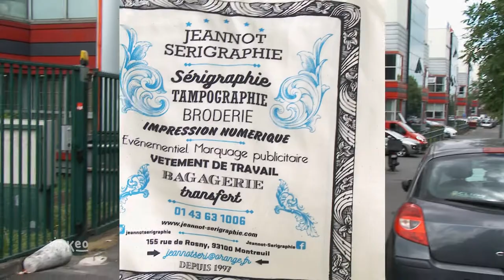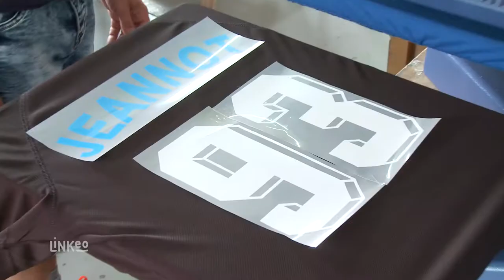Tampographie, broderie, impression numérique (93) : JEANNOT SERIGRAPHIE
Vous souhaitez communiquer par l'objet pour votre marque ou un évènement ? Vous cherchez des accessoires ou vêtements à votre image ou encore à imprimer votre slogan publicitaire sur un crayon, sur votre véhicule, ou sur votre vitrine ? Contactez Jeannot Sérigraphie.

Pour des prototypes ou des séries industrielles, pour la mode ou le publicitaire, Jeannot Sérigraphie réalise tous vos projets d'impression de la maquette au produit final. L’entreprise s’est développée en s’adaptant aux technologies qui permettent d’imprimer tous les types d’objets.

Jeannot Sérigraphie maîtrise différentes techniques afin de répondre au mieux à  vos attentes : la sérigraphie de 1 à 6 couleurs, le transfert sérigraphié, le transfert jet d'encre, la tampographie et la broderie.

Une équipe dynamique et réactive vous accueille et vous conseille dans votre projet de communication, vous oriente et vous guide dans le choix des supports adaptés à vos besoins.

Des entreprises, des agences de communication, des associations, des particuliers et des collectivités font confiance à Jeannot Sérigraphie pour leur communication alors n’hésitez pas et contactez nous, nous sommes à votre écoute.